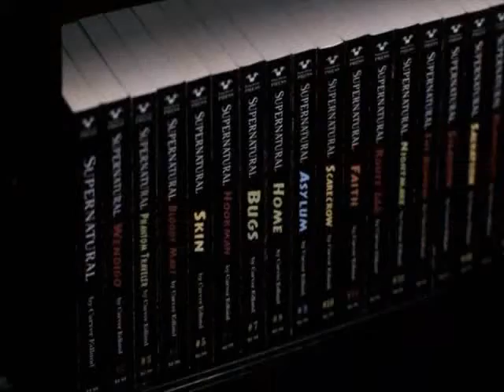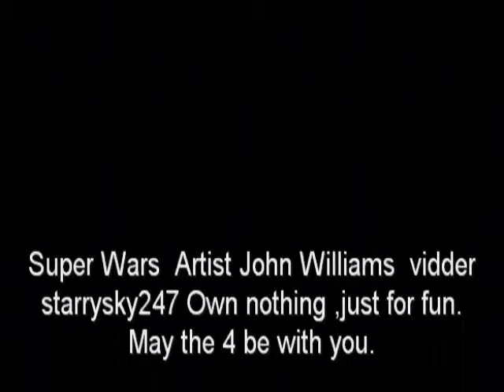Supernatural -revenge of the 4